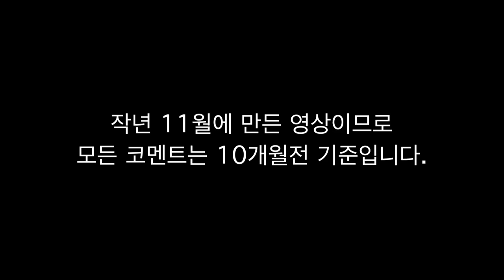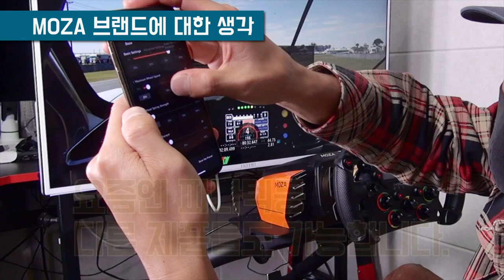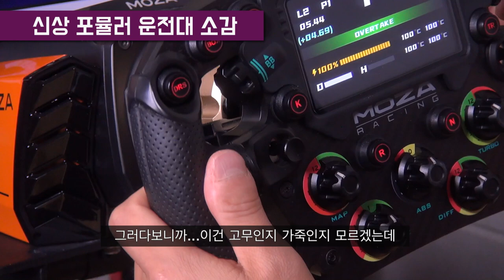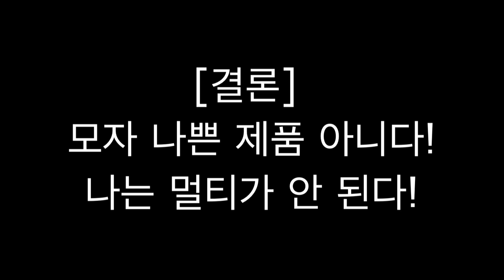모자 제품들에 대한 보충 소감